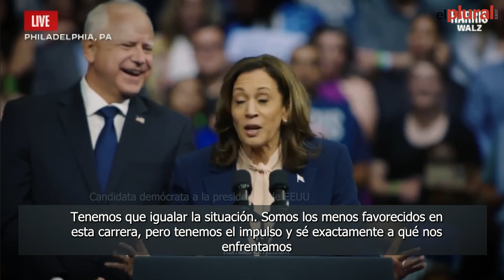El dúo Harris-Walz ilusiona a los demócratas con un mensaje "por el futuro"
La actual vicepresidenta de Estados Unidos y candidata de Partido Demócrata a la Casa Blanca, Kamala Harris, ha hecho este martes en Filadelfia su primera aparición conjunta con el gobernador de Minesota, Tim Walz, tras elegirle como su número dos y vicepresidente de cara a las elecciones presidenciales del próximo 5 de noviembre. Un tándem que ya sonaba bien desde su anuncio pero que ha demostrado ser muy efectivo en su primer mitin, al menos en cuanto a la ilusión y el entusiasmo entre los votantes demócratas.